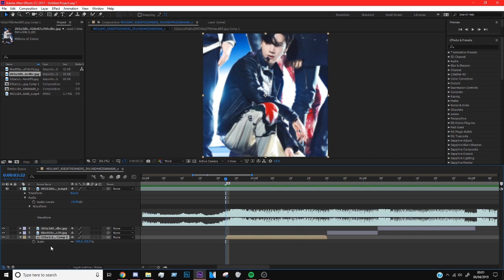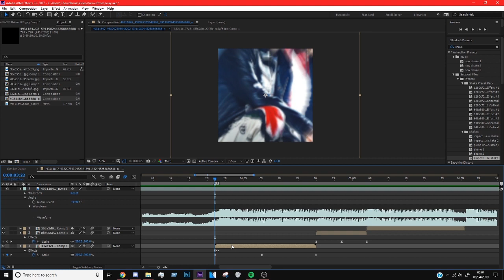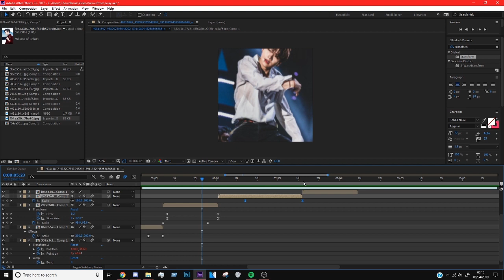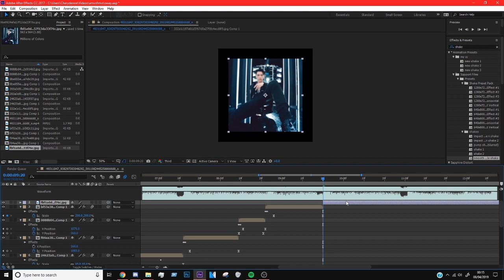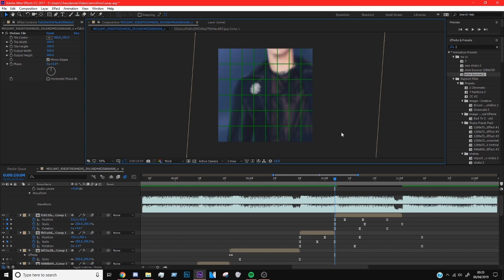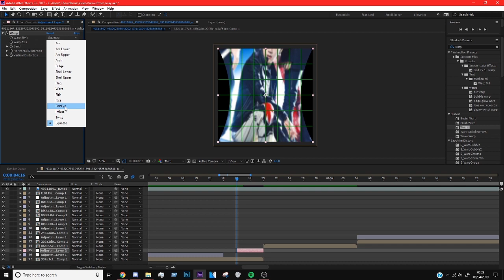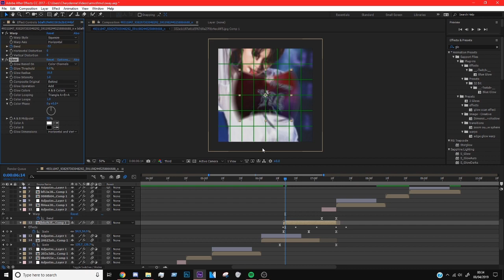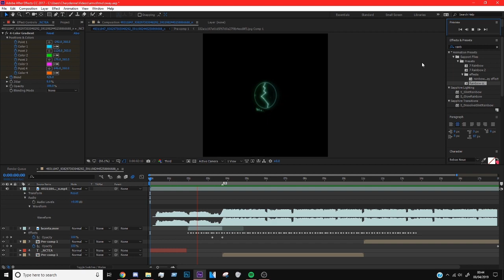how i make basic raw edits/watch me edit | ten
so yeah basically another watch me edit so enjoy i guess

text effects: @ultgfc